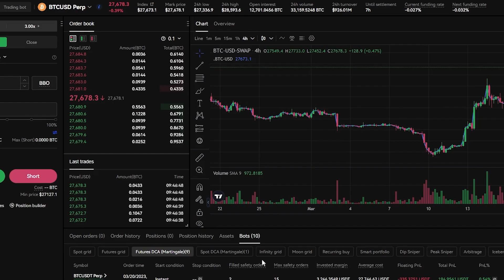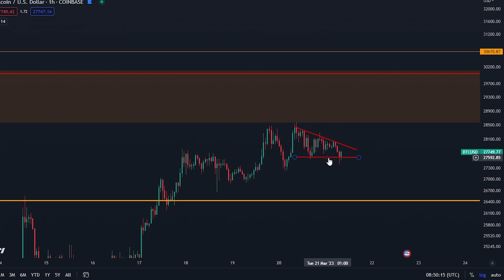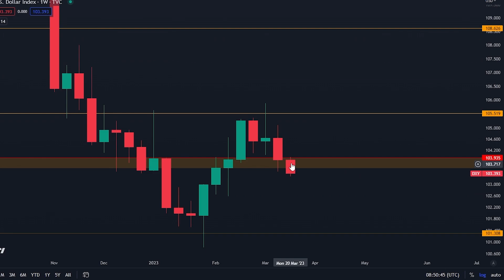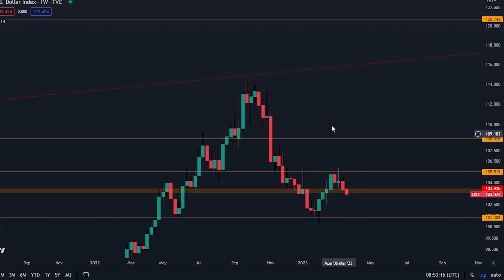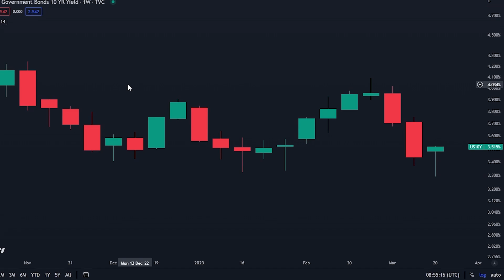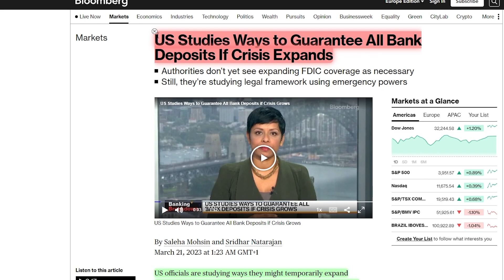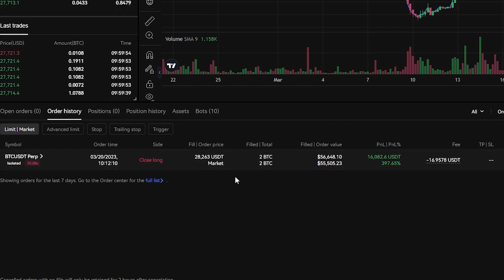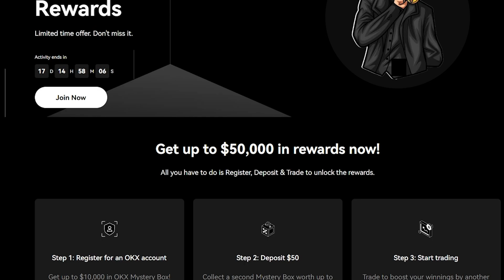DIE NÄCHSTEN 24 STUNDEN WERDEN ALLES FÜR BITCOIN VERÄNDERN!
RIESEN BONI MIT MEINEN LINKS:

- WAHNSINNS REGISTRIERUNGSBONUS VON BIS ZU $30,000 FÜR EUREN NEUEN TRADING ACCOUNT!

-$50K ZEITLICH BEGRENZTER BONUS
-GROSSE EINZAHLUNGSBONI VERFÜGBAR
-BIS ZU $50.000 BONUS FÜR ERSTEINZAHLER
-ZEITLICH BEGRENZTES ANGEBOT. HEUTE ANMELDEN.

- Meldet euch über den BITGET LINK oben in der Beschreibung an um die BONI zu erhalten!

MEINE OKX BOT SETTINGS (ONE CLICK SETUP):
Meine OKX Bot Settings:

⛓ 🔗 Nützliche Links 🔗 ⛓

Timestamps:
00:00 - Ist es Zeit für Bitcoin, wieder zu pumpen?
00:49 - Habe ich meinen Trade zu früh geschlossen?
04:00 - Diese Bewegung findet heute statt
05:15 - Wichtige Charts zum Beobachten
10:00 - Große Dinge passieren in den nächsten 24 Stunden
14:29 - Update der Trading-Bots